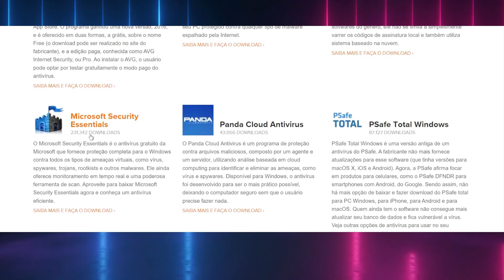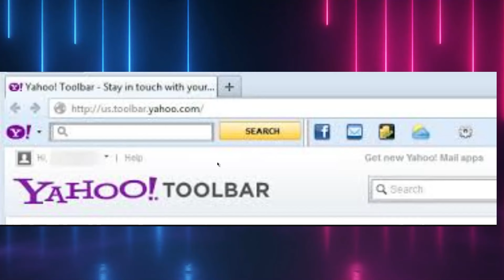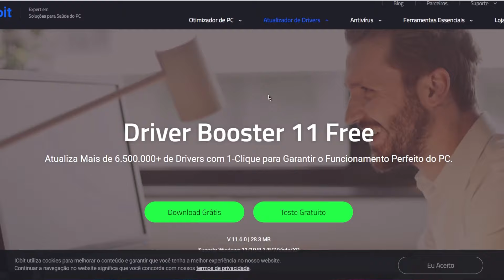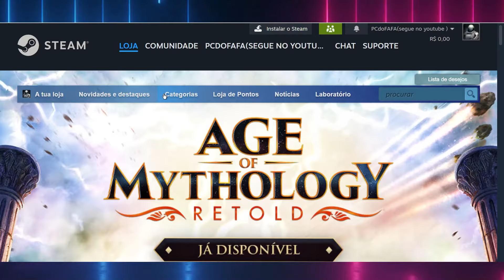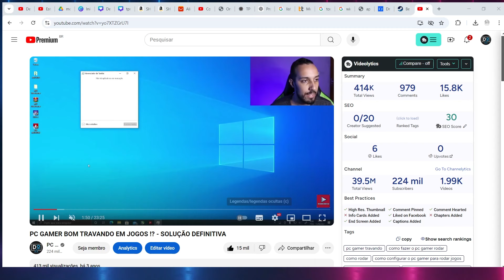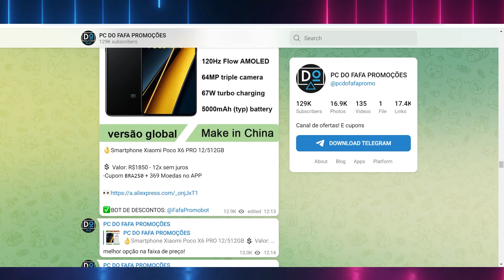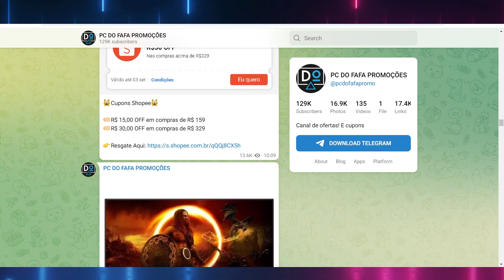🚨Programas Que Podem FERRAR Seu PC ( alguns prometem mais performance )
🟢ACESSE NOSSOS CANAIS DE OFERTAS